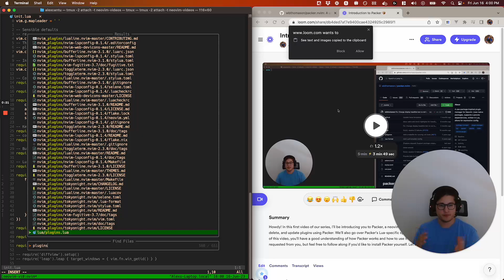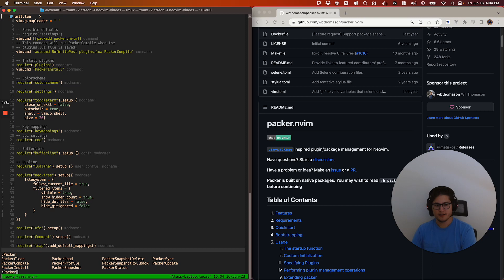Delete, List, and Update Neovim Plugins wth Packer 🧹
Hey there! In this Video, I'll show you how to delete a plugin using Packer. It's pretty easy, you just need to go back to your plugin file and remove the plugin you want to delete. I'll also show you how to list the plugins you have installed and how to update them. If you want to revert a change, you can do that too. I'll explain all the commands you need to know. By the end of this video, you'll know how to keep your plugins organized and up-to-date.